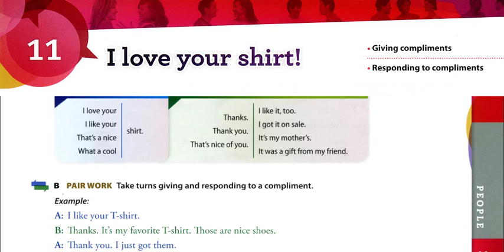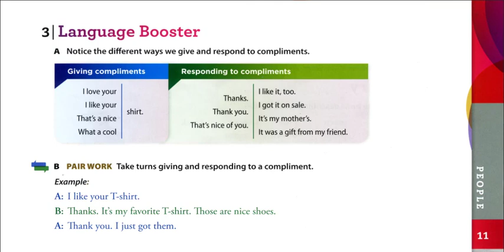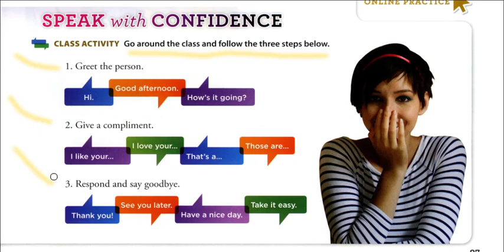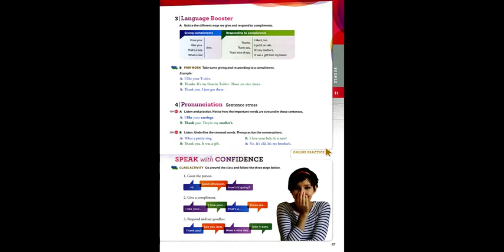Com que roupa você vai? – Falando sobre roupas em Inglês (A1) [SN1 SB 027 L11b]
Todo mundo gosta de elogios. Que tal aprender a elogiar e ao mesmo tempo falar de suas roupas e das dos outros, tudo isso em inglês!

Deixe um comentário falando sobre seu estilo favorito de se vestir!

Se você deseja praticar ou mesmo aprender, assista até o fim que é um assunto muito prático. E claro, se desejar mais informações, quem sabe queira estudar mesmo inglês e poderá procurar pelo direct no @xinkensina.

Este vídeo tem nível A1 (Elementary) e é baseado no curso Speak Now da Oxford University Press, Livro 1, Student’s Book, Lição 11b, página 27.

Enriqueça seu vocabulário de inglês.